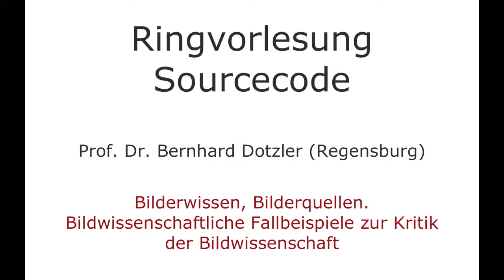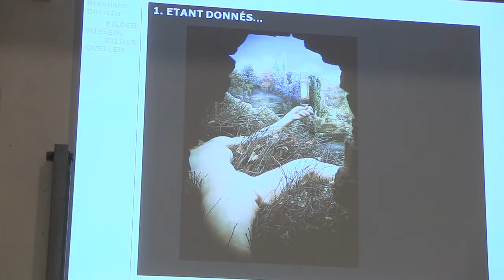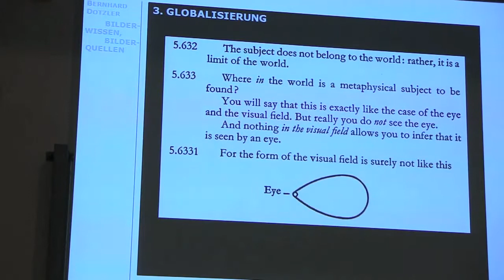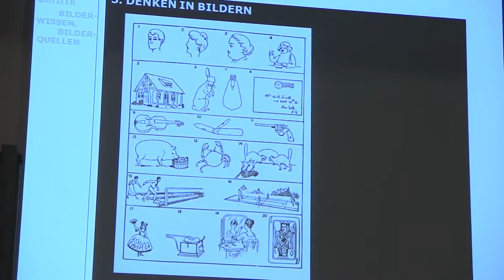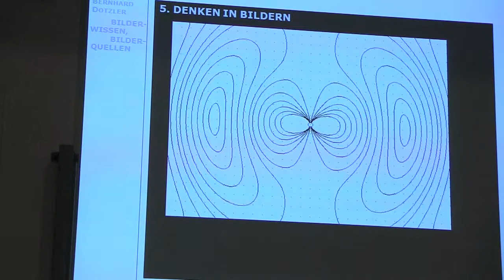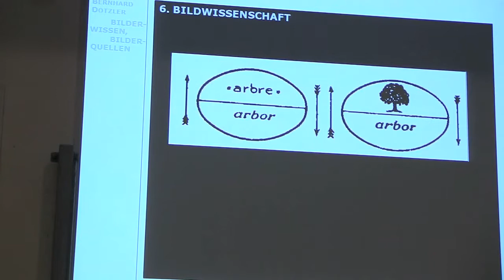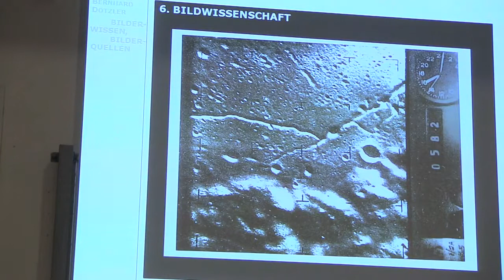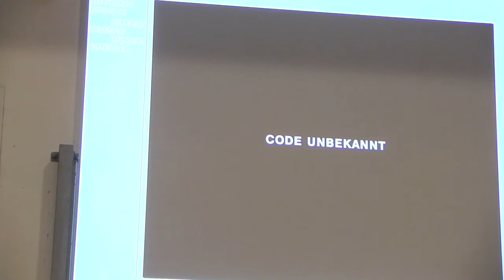Sourcecode 12 - Prof. Dr. Bernhard Dotzler (Regensburg): Bilderwissen, Bilderquellen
Sourcecode 12 - Prof. Dr. Bernhard Dotzler (Regensburg): Bilderwissen, Bilderquellen. Bildwissenschaftliche Fallbeispiele zur Kritik der Bildwissenschaft